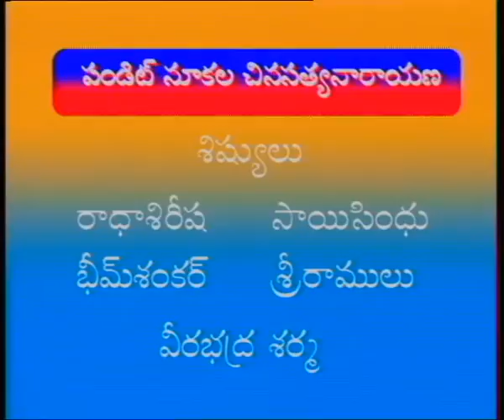SAPTHA SWARALU || సప్తస్వరాలు || Episode-28